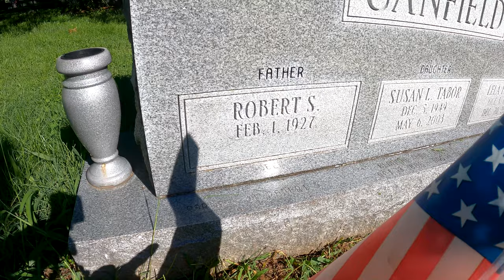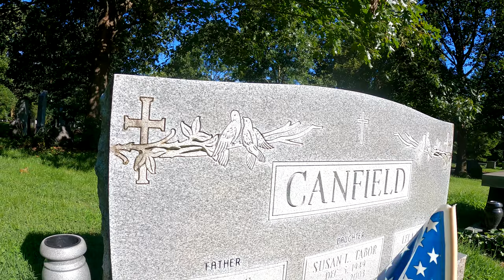Nothing left to do but Smile Smile Smile!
At a hearty 95 yrs old this man still had it up until he didn't! My hero is now up in the heavens with lost but not forgotten loved ones that  I too look forward to seeing..   Thank you to all that have enjoyed our journeys! It was truly a blessing to have spent so much time with him in his last years! I urge you to get out and explore with someone you love!  R.I.P. Grandaddy!